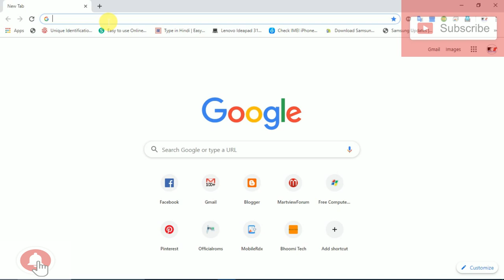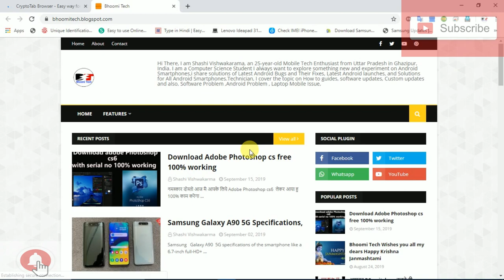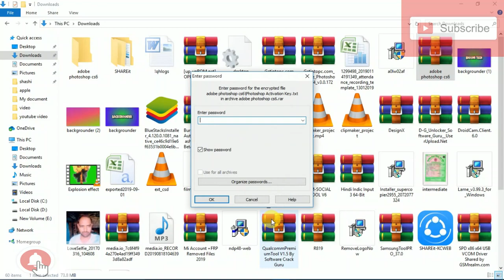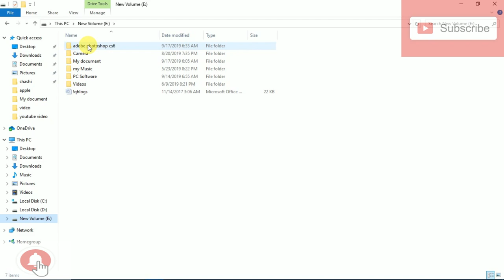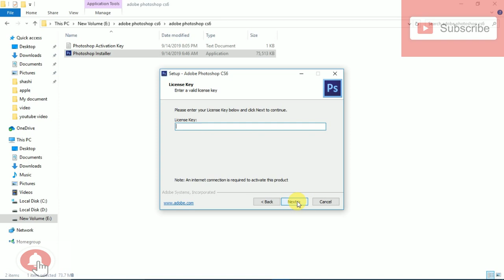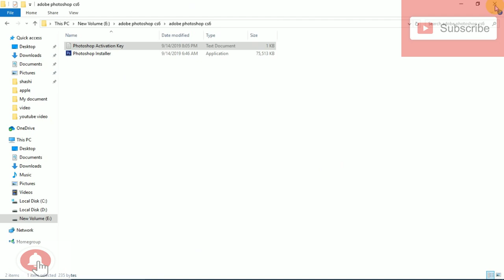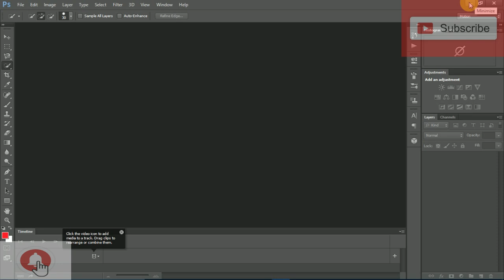Download Adobe Photoshop Cs6 (Download करे Adobe Photoshop Cs6)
Download adobe photoshop cs6
yaha se download kare aur file to winrar se extract kar le
extact password BhoomiTech

  Aur agar koi problem aaye to niche comment kare video me maine step by step bataya hua hai  video pasand aaye to apne dosto ko share kare like kare aur comment kare aur subcribe karna bilkul bhi n bhule